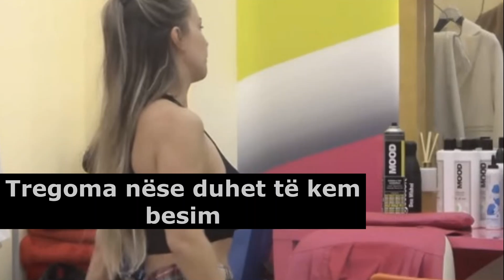Olta : Siç të dua unë stë do asnjë në këtë shpi - Big Brother Vip